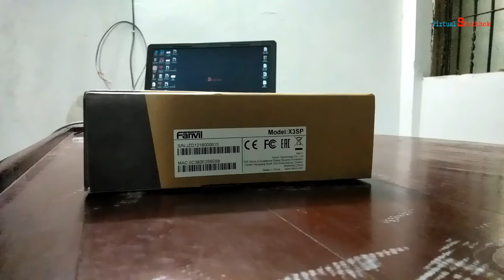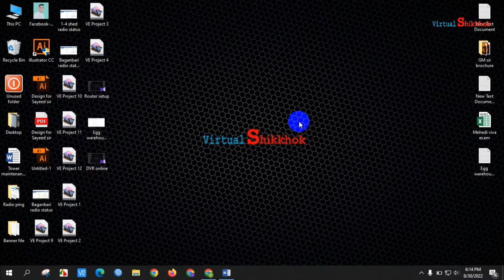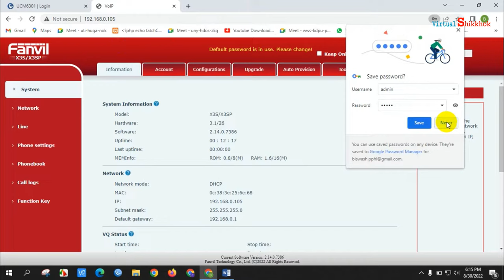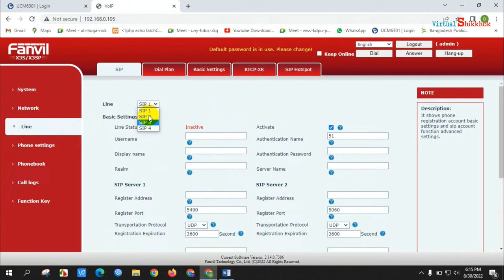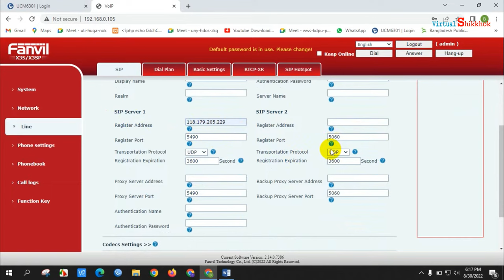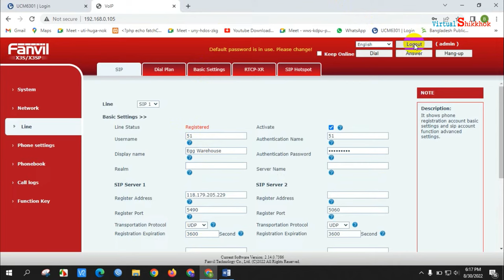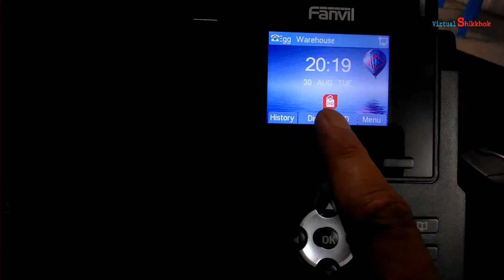How to setup ip phone in bangla | IP phone unboxing, setup and configuration | Fanvil ip phone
আইপি ফোন কিভাবে সেটাপ করে তা এই ভিডিওর মাধ্যমে খুবই সহজভাবে বুজতে পারবেন আশা করি। খুব সহজ ও সাবলিল ভাষায় বুঝিয়ে দেয়া হয়েছে। ভালো লাগলে ভিডিওটি শেয়ার করে রাখতে পারেন পরবর্তীতে খুব সহজে ভিডিওটি খুজে পাওয়ার জন্য।

এই চ্যানেলের আরো ভিডিও পেতে ক্লিক করুন